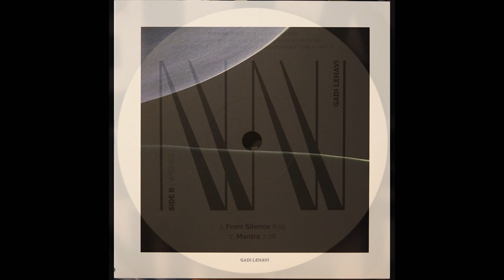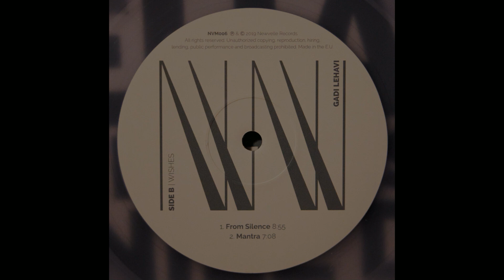Gadi Lehavi - Mantra [Vinyl, Linn Sondek, Koetsu Black GL, Herron Audio]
Gadi Lehavi - Muri Box set (Newvelle Records NVM006, France 2019